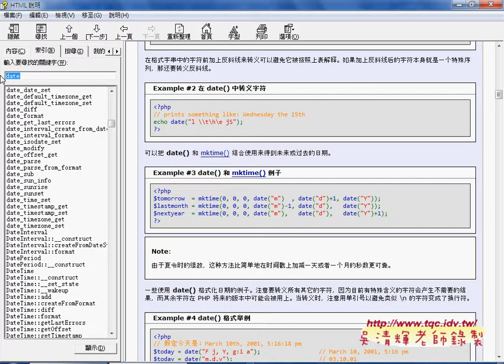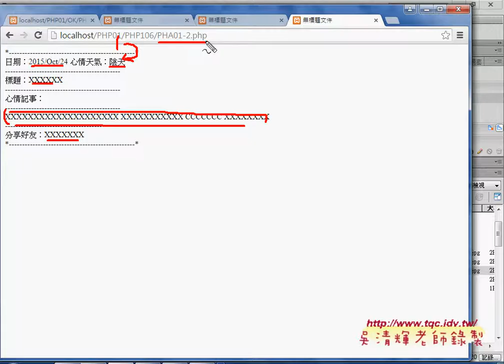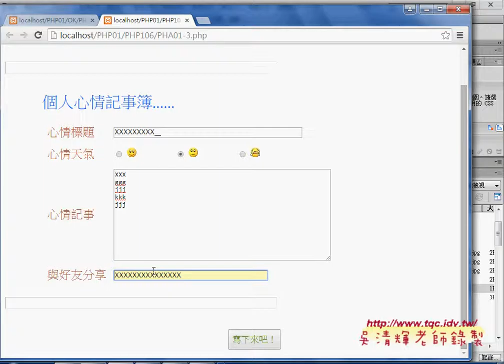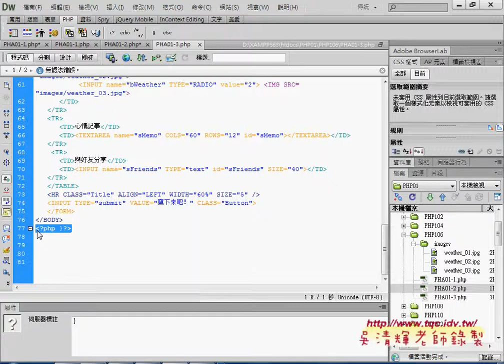01 證照106題如何將表單與輸出結果合併為同一個網頁PHP雲端資料庫教學 吳老師6